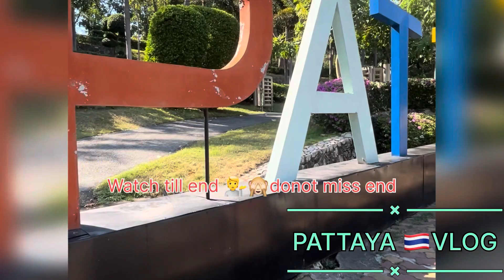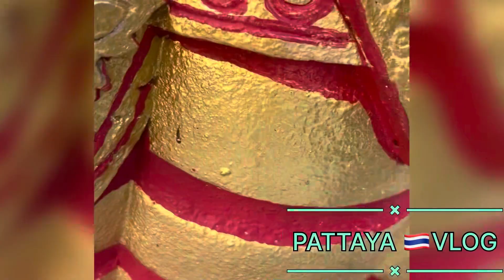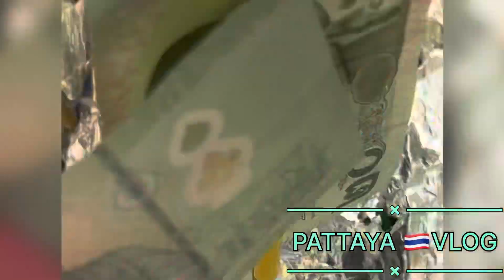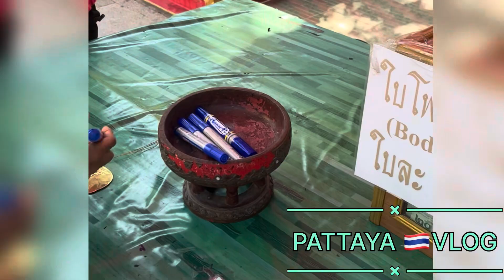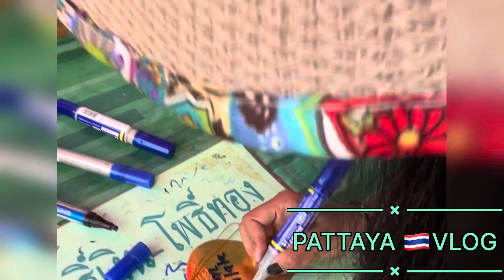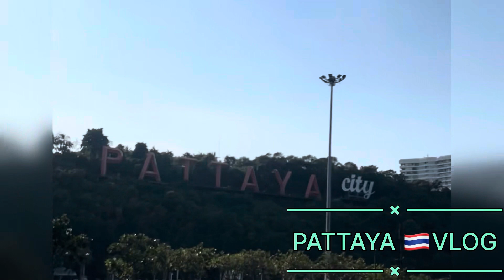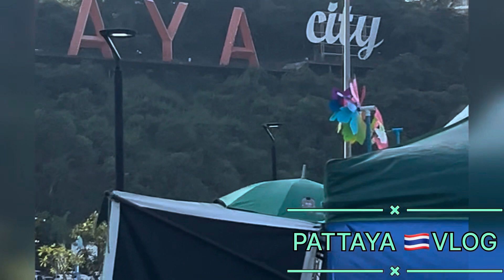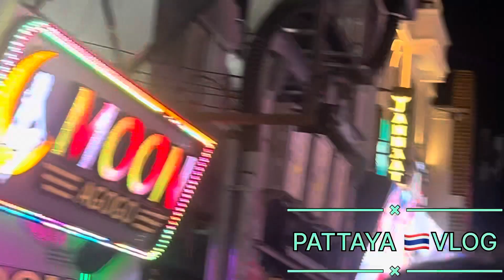6000/- मैं करे पट्टाया की यात्रा🇹🇭Pattaya place ,big budha,walking street &Budget-part-1#thailand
6000/- मैं करे पट्टाया की यात्रा🇹🇭Pattaya tourist place ,big budha ,walking street &Budget🙈part-1

Query

pattaya kaise jaye ?
pattaya main kya kya famous h
pattaya ki budget yatra
pattaya main walking street kyo famous h
pattaya main visit place
patatya floating market

Thanks